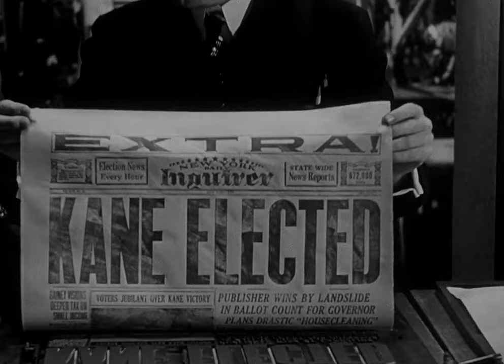Citizen Kane - dissolve transition between two scenes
This is the traditional use of the dissolve in Classical Hollywood. Before the New Age of Hollywood, the dissolve transition was mostly solely used in this way...to highlight a change in scene. It was also very common to have a dissolve between scenes, unlike contemporary films which mostly use cuts.